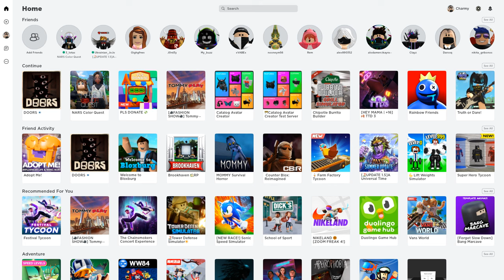How To Get TOO COOL KOALA